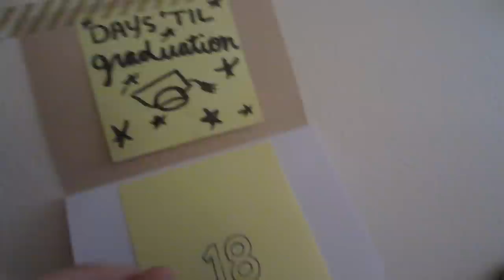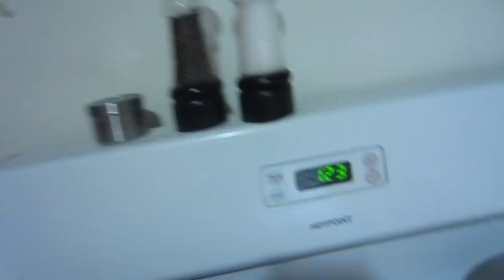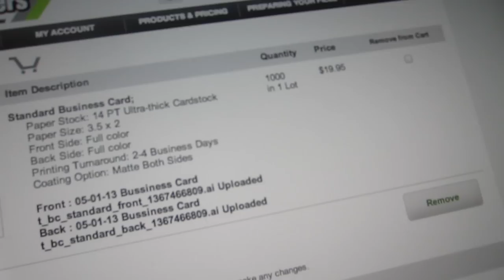Crock Pot Chickening in May (Vlog Day 31 - 05.01.13)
I wanted to vlog my life as a way to document my last months of college, so here's my current project. :)